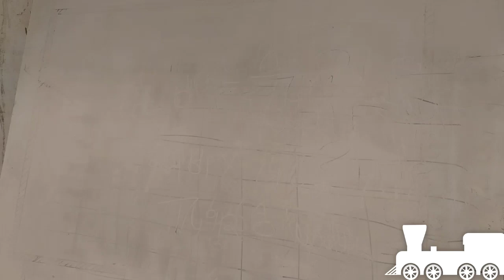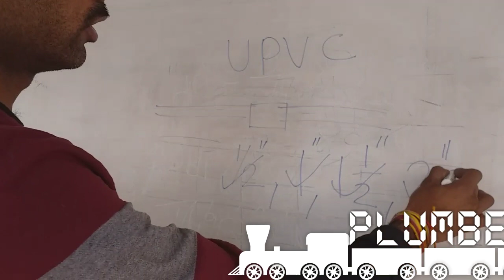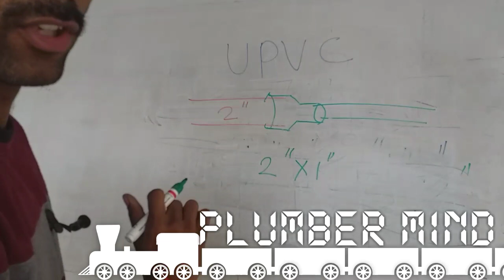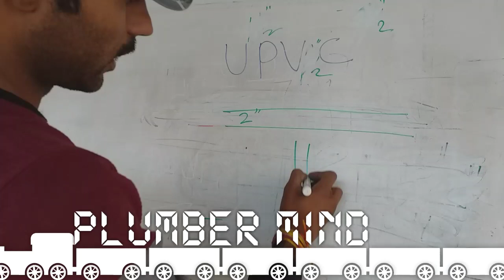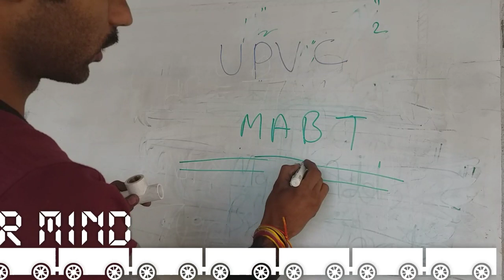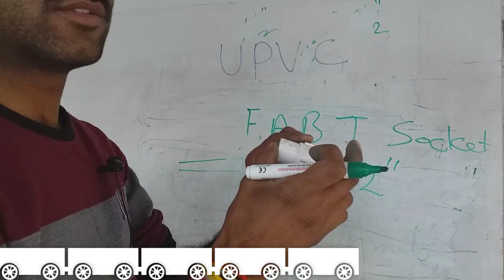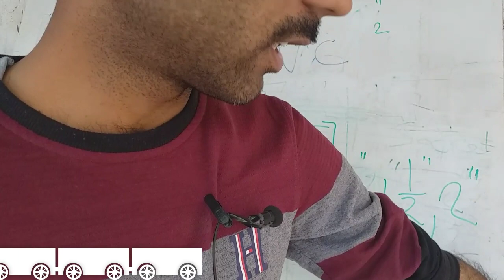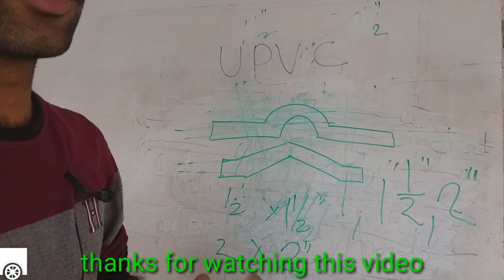UPVC FITTING NAME AND SIZE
Top basic tools for plumber

Pipe reamer
screw driver
Yajun Wrench
Heavy Duty Pipe Wrench
Adjustable Spanner Wrench
Steel Metric Allen Key Set
Tata Water Pump Plier
Hole Saw Drill Bit
Measuring Tape
Butane Burner

AMAZON STORE

TOP 10 UNIQUE TOOLS FOR PLUMBERS

WD 40 MULTI USE SPRAY
Heavy Duty G-Clamp
Multi socket wrench
carving cutter
Pipe reamer
Multi angle magnet
multi tool box
handy canvas organizer